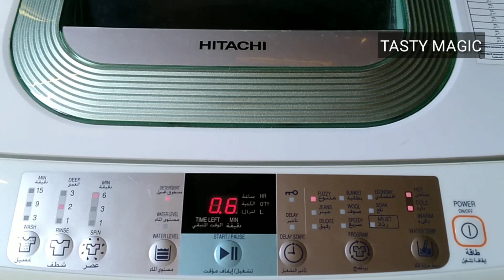shoe പുതുപുത്തനാക്കാം തേച്ചും, ഉരച്ചും സമയം കളയേണ്ട //shoe cleaning hacks// how to clean shoes //